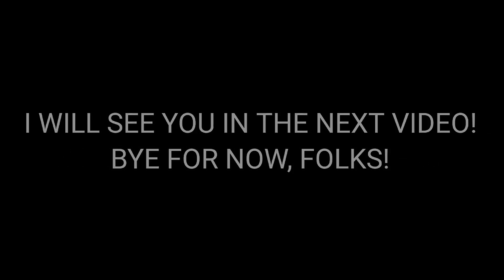Deal or No Deal (PC): (11/8/2024)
Here's a gameplay of Deal or No Deal for the PC! Enjoy!

Threads: @thepricefan2024